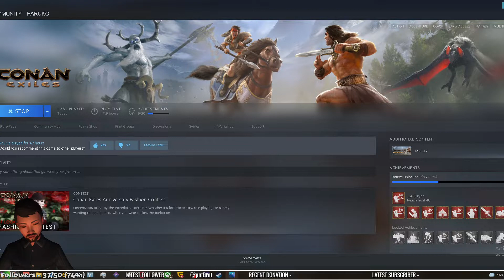Let's Play Conan Exiles | Isle Of Siptah | Episode 5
Episode 5 Of My Conan Exiles Isle Of Siptah Playthrough.

Conan Exiles is a survival video game developed and published by Funcom, set in the world of Conan the Barbarian, with the custom playable character being rescued by Conan, beginning their journey.